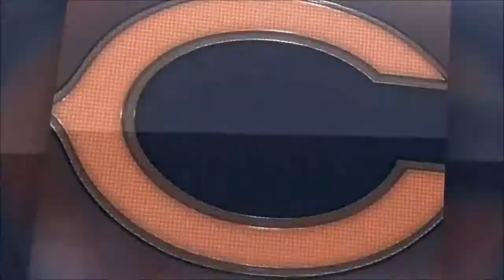bridgewater vikings 14